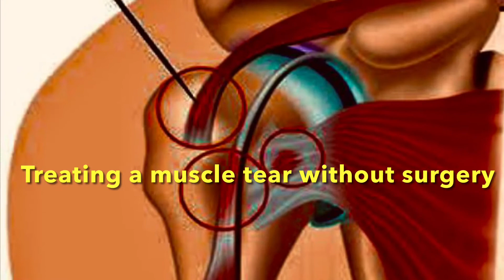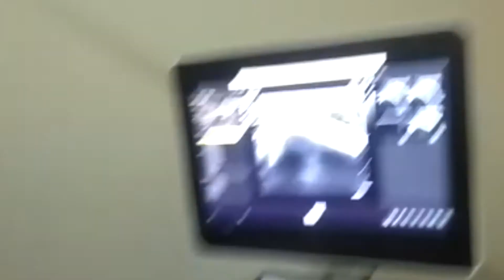Dr Ayyappan V Nair- shoulder specialist surgeon - treating shoulder injuries without surgery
Prp injection is a good option to treat small traumatic tears on the shoulder rotator cuff.

Dr Ayyappan V Nair explains how Prp is used.